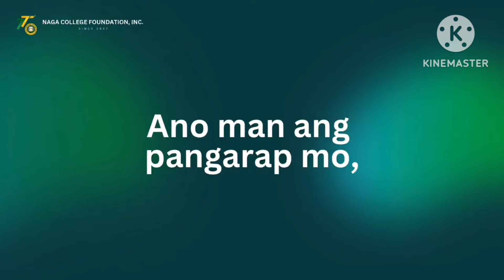Medith a.k.a Leche flan girl may bagong achievement